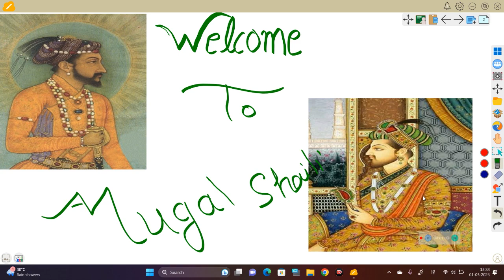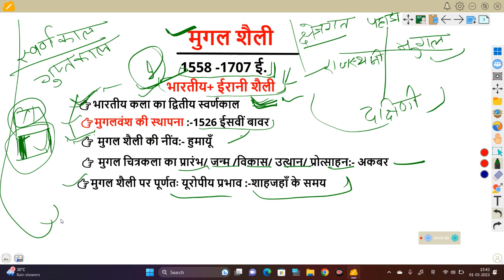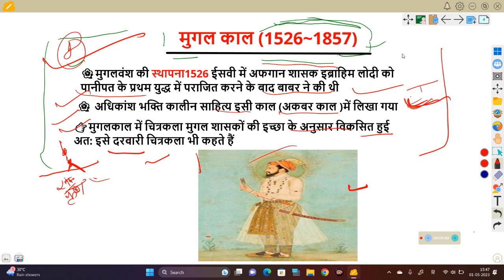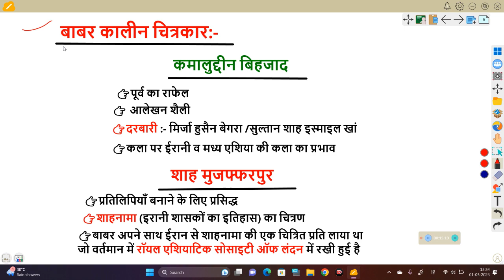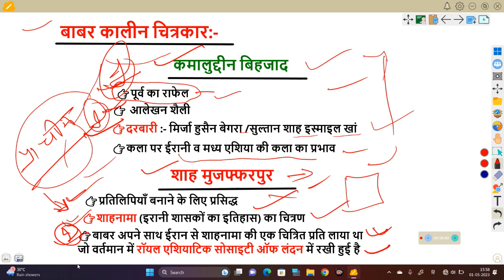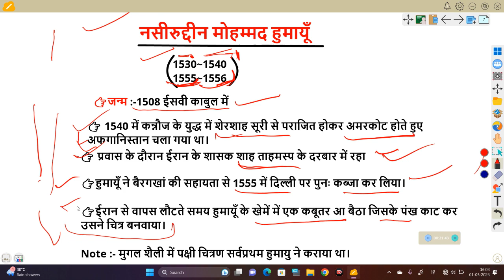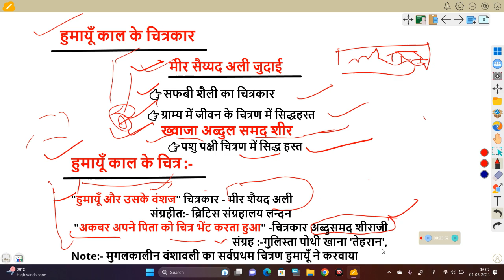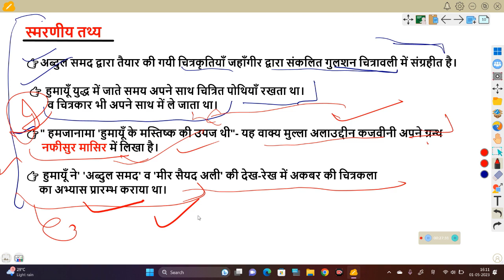मुगल शैली /Mughal shaili हुमायूँ तथा बाबर काल की चित्रकलाtgtpgtexam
मुगल शैली की विशेषताएँ
# ्मुगल सैली की स्थापना
बावर काल के चित्रकार
हुमायूँ काल के चित्रकार
हुमायूँ काल में चित्रित ग्रंथ
मुगलकाल की स्थापना
मुगलवंश से संबंधित संपूर्ण जानकारी
भारतीय चित्रकला की संपूर्ण जानकारी